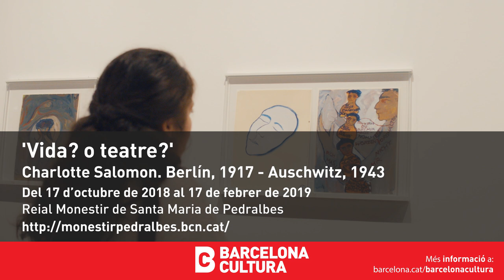Exposició ‘Vida? o teatre?’ Charlotte Salomon. Berlín, 1917 - Auschwitz, 1943’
Charlotte Salomon (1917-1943), artista jueva, tenia només vint-i-sis anys quan va ser deportada i exterminada a Auschwitz. La seva vida, curta però intensa, va estar marcada per l’amor, la mort i una història familiar de patiment que la va conduir a refugiar-se en l’art com a via catàrtica i de salvament. A través dels 782 guaixos que formen l’excepcional obra Vida? o teatre?, una àmplia selecció dels quals es presenta en aquesta exposició, Charlotte Salomon va mirar de descriure la seva vida per trobar-se a si mateixa, per superar el passat i per mirar de viure un present efímer a les vigílies de l’Holocaust.